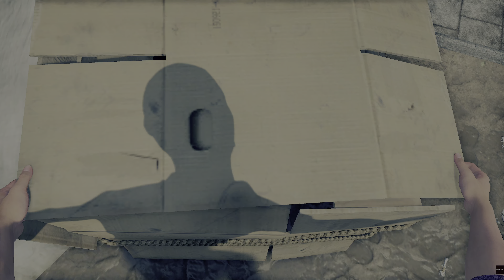Yakuza 7 (PS5) Gameplay Chapter 3(1/2) 4K HDR 60fps Ray Tracing